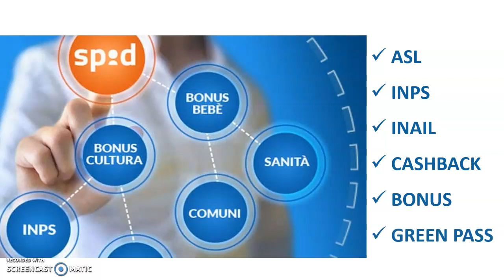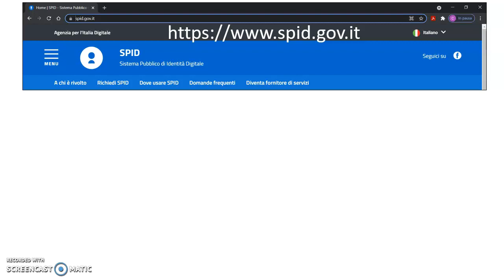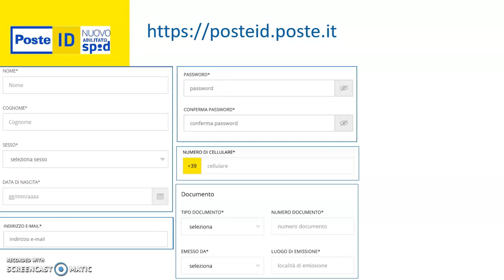Comune Acqui Terme - spid macedone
Tutorial per la richiesta dello SPID in lingua macedone